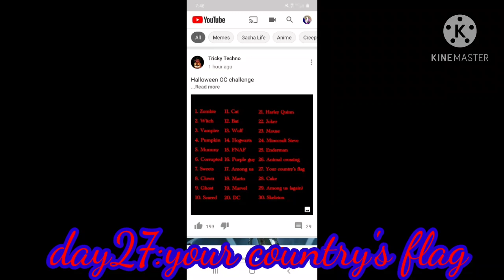howloween day27:your country's flag